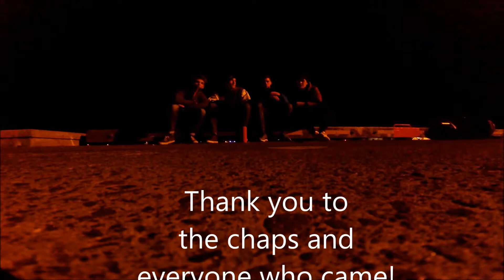Iceland 2017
NS trip to Iceland, October 2017

Music: Mama's Gun - Glass Animals (How To Be A Human, 2016)